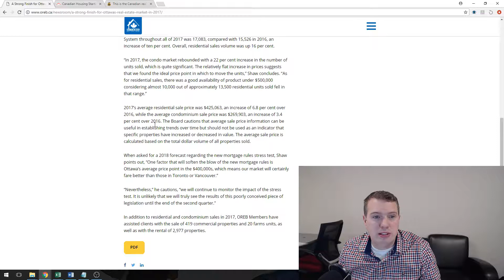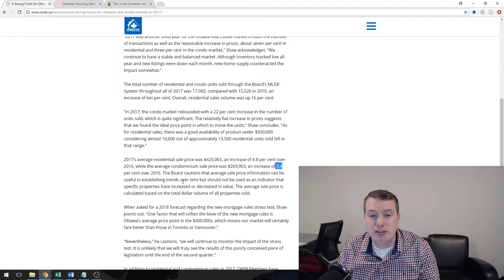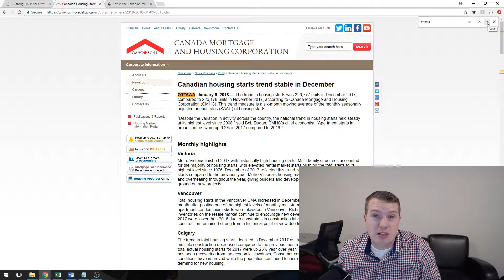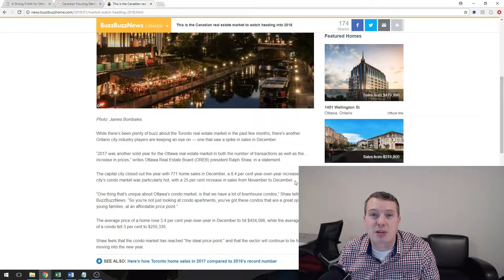Ottawa Real Estate Market Update January 2018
2017 was a big year for the Ottawa Real Estate Board, and a lot of the analyst are bullish about 2018.